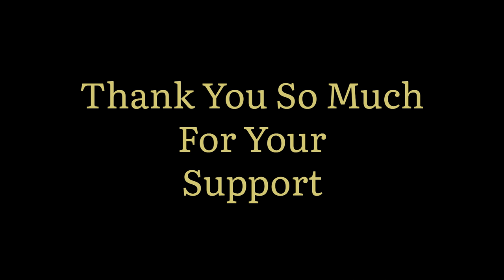Original Teakwood and Sheesham Wood Carving Furniture at Half Price | Oldest Furniture Factory India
store       - SAHARANPUR WOODEN FURNITURE
Address - Chilkana Road, Saharanpur

Here in this store you will get 100% Original Teakwood and Rosewood or Sheesham Wood Deep Carving Furniture like Carving Sofa, Carving Bed, Carving Chairs, Almirah, Carving Rocking  Chair, Etc. at 50% to 60% Off Price and thithe oldest solid wood Furniture Factory which is located in Saharanpur Furniture Market.

Teakwood Furniture at Cheapest price
Sheesham wood Furniture at Cheapest price
Carving Furniture at Cheapest Price
Teakwood Carving Furniture
Shessham Wood Carving Furniture
Teakwood Dining Table at cheapest price
Teakwood Dining Chairs at cheapest Price
Carving Sofa at Cheapest price
Dining Table designs with Prices
Carving Bed at Cheapest price
Dining Table Decoration Ideas
Dining Tables at Cheapest Price
Dining Table for Home
Premium Furniture in Kirti Nagar Furniture market
Luxury Furniture
Recliner Chairs
Recliner sofa
Bedroom Chairs
Lounge Chairs
Mandir Designs
Chairs Designs
Plywood Mandir
Wooden mandir
Marble Mandir
Furniture bazaar
Office Furniture
imported furniture
designer sofa,
furniture bazaar,
home furniture,
office chairs wholesale,
wholesale bazaar,
lounger sofa
furniture market wholesale
office furniture market
PVC Flooring
Artificial Grass
Yoga Mats
Gym Tiles